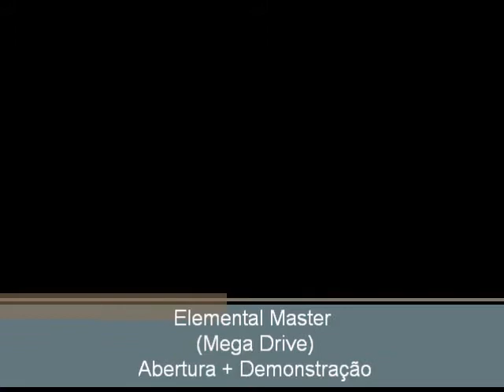Elemental Master (Mega Drive) - Abertura + Demonstração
Abertura com uma pequena demonstração do jogo Elemental Master para Sega Genesis / Mega Drive